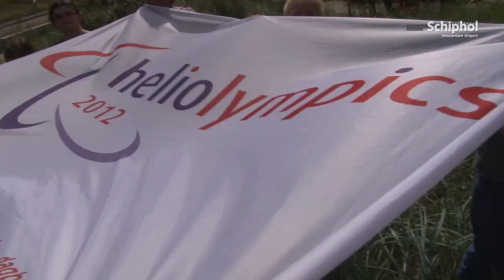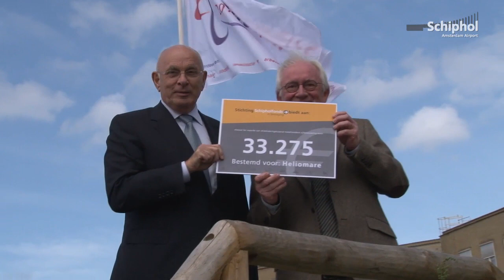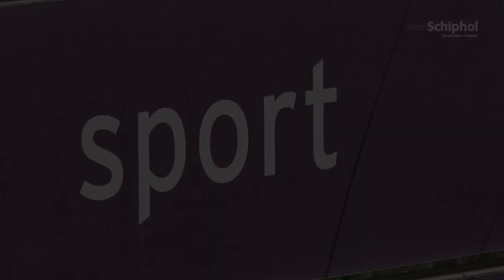'Heliolympics' ontvangt donatie Schipholfonds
Sporten is niet alleen leuk, maar ook belangrijk voor iedereen! Vandaar organiseert het revalidatiecentrum 'Heliomare' vanaf 17 september de 'Heliolympics'.